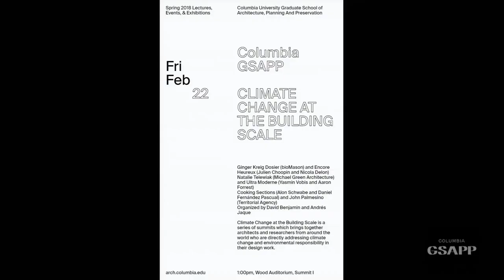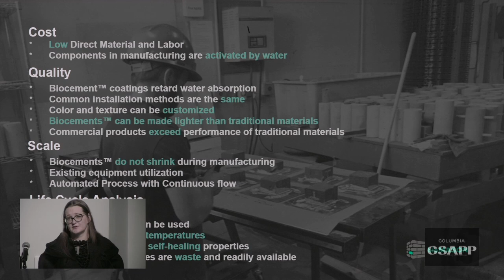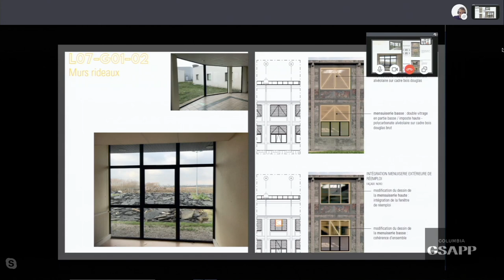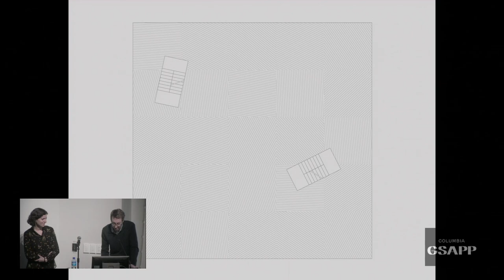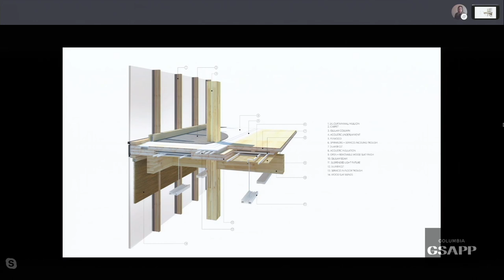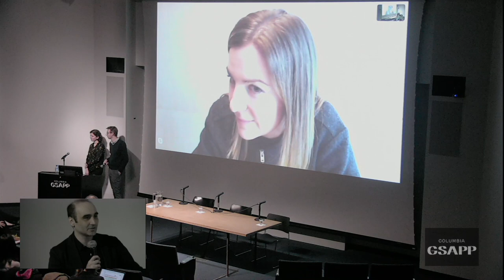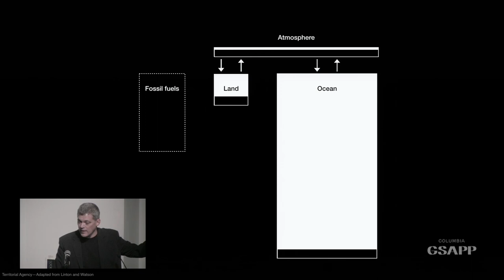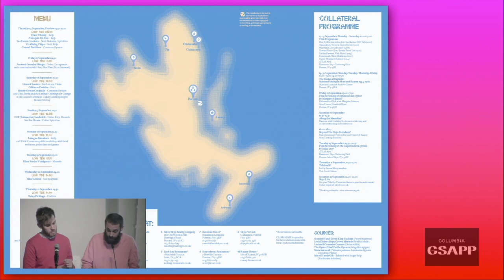Climate Change at the Building Scale Pt. 1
Part 1 of a series of lectures
Organized by David Benjamin and Andrés Jaque

Climate Change at the Building Scale is a series of summits which bring together architects and researchers from around the world who are directly addressing climate change and environmental responsibility in their design work.

Ginger Krieg Dosier, bioMason
Julien Choppin, Encore Heureux
Natalie Telewiak, Michael Green Architecture
Yasmin Vobis and Aaron Forrest, Ultramoderne
Alon Schwabe and Daniel Fernández, Cooking Sections
John Palmesino, Territorial Agency